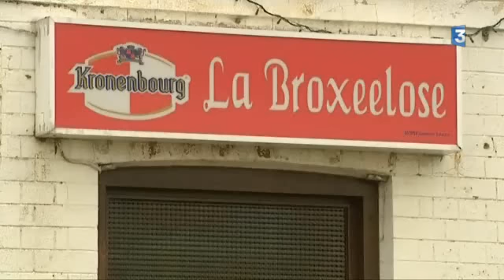Le Manneken pis de Broxeele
C'est en France, entre Saint-Omer et Dunkerque. Alors même si Broxeele n'est pas Bruxelles, il y a quand même un point commun. C'est un petit bonhomme incontinent. Le Manneken Pis.
Reportage de Cédric Ramon et Frédéric Giltay